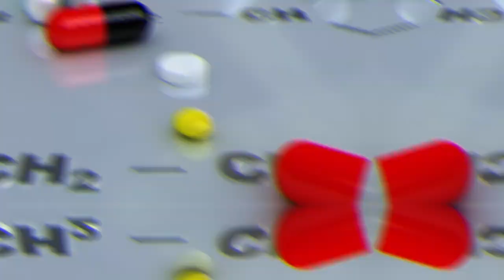When Does Grey's Anatomy Returns in 2020, Spoilers, Cast, Season 17 Release Date?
For more than 15 years ABC entertainment's hit show Greys Anatomy has been adorning our TV screens.

From the golden rules of relationships to the rights and wrongs of friendship, the show has impacted viewers around the world.

 On the surface, Grey's Anatomy seems like your run-off the mill show, with a cast of surgical interns taking on a medical journey to become the finest doctors.

But the deeper you dive into it, you will soon come to understand that the world of Grey's Anatomy is much richer and captivating than you previously thought.

With 16 seasons and 2 different spinoffs, Grey's Anatomy shows no signs of leaving our screens just yet and we for one are glad for it.

Carrying on with the story: (Spoiler Warning)

The latest episode of season 16 episode 9 was released on the 21st of November, 2019.

The episode follows Meredith as she begins her first day back at Grey Sloan.  She immediately clashes with the new Head of Pediatrics, Dr. Cormac Hayes, over a patient Meredith treated in the past. After digging on Haynes, Meredith later learns that Cristina sent Hayes to Meredith as a present. After discussing with Link and Nico, Andrew rethinks his decision to break up with Meredith. The bond between Amelia and Bailey gets strong with their pregnancies but it is soon revealed  Bailey had a miscarriage. Maggie is left in sorrow as the heart of her patient won't restart and she decides to quit the Grey Sloan. With only 4 episodes remaining in the season, we are all excited to see where our favorite characters end up.

Cast Members:
All the cast members from the previous episodes are returning for the remaining episodes. One notable exception from the cast is Justin Chambers who left the series.  Nov. 14, 2019, was the final episode for Chambers who played the role of Dr. Alex Karev in the series. He was one of the main cast members and it remains to see how the series attempts to cover up the hole left by chambers.

When does season returns in 2020?
With few episodes to go for the season, Grey's Anatomy will be back in our TV screens sooner than later. Season 16 Episode 10 entitled "Help Me Through The Night" will air on the 23rd of January, 2020. The episode will also conclude a crossover with Station 19, that began on the previous episode.

Grey's Anatomy season 17

The medical drama will add one more season if not for more.

Season 17 is already confirmed and an educated guess for release date will be September 2020.

The guess is based on the fact that after the first season following season has been released every year in September.